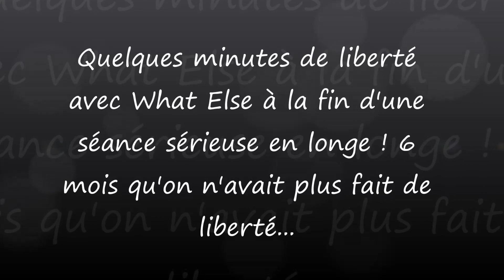What Else - Pur Sang Anglais - liberté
reprise du travail après une année sabbatique ^^ petit moment de liberté à la fin d'une séance fort sérieuse.